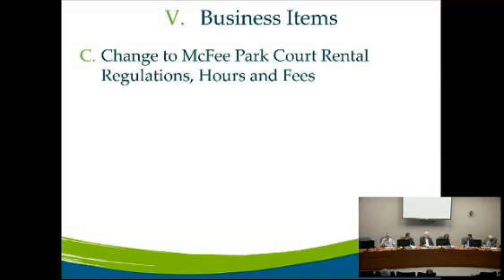BOMA 8 25 22 Farragut High School Tennis McFee Park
This Farragut Board of Mayor and Aldermen meeting showed a distinct bias against Farragut High School students, parents and coaches by Alderman Scott Meyer and Alderman Drew Burnett. Vice Mayor Povlin went on and on saying she wasn’t comfortable making a decision until all Farragut High Schools were heard from and then later in the same meeting made the motion to deny the Farragut High School team time to play their state tennis matches on the McFee tennis courts. The vote was 4-1 with new Alderman David White voting against the motion.

Former Farragut south side Alderman Ron Pinchok supported Farragut High School and their very small request of 5 days out of the year to play matches at McFee Park until 8:00 pm. So did Farragut Tennis Coach Gordon Cassity. Coach Cassity’s granddaughter Riley Cassity made state tennis history by winning the Tennessee Girls State title as a Farragut sophomore.

Riley Cassity erased a 35-year drought for Farragut and won the 2A girls' tennis state title on Friday. Cassity defeated Ravenwood's Grace Stout at Adams Tennis Complex to win Farragut's first girls' singles tennis crown since 1987 and third in team history. The sophomore won the first set 6-4, then came back from a 4-0 deficit in the second set to win 7-6 and capture the title.
Alderman Scott Meyer said,” he’s “not for or against this right now. I’m just a little uncomfortable when I hear the high schools want to use the courts.”

This is very disturbing when Alderman Meyer violated the Knox County Board of Education Policy on Political Solicitation with his election video with the Farragut High Girls volleyball team.

In particular, "Solicitation or advertising in any form by candidates for public office or political-oriented organizations...is not permitted."  Furthermore, it states "Political advertising in any form shall not be permitted on school facilities, on school grounds, or in school publications."

Alderman Drew Burnett who also serves on the Parks & Athletics Council committee said, “what do we think, for this residential park, should be available to the residents?”

To this statement Former Farragut south side Alderman Ron Pinchok said, “Are Farragut High and Middle School student residents not part of the community?”

That is an excellent question. It appears they are not.

Alderman Burnett also said, “For the Parks & Athletics Council committee, it did not matter what the demand was from schools.” This prejudice against Farragut students is unwarranted and is a slap in the face to every parent and student.

The problem is the Parks & Athletics Council met without high schools and middle schools present and made a policy that was biased to Farragut residents who go to school in Farragut. The Mayor and Aldermen then rubber stamped the poor work product of the Parks & Athletics Council. Farragut High School athletes are used as election props by Alderman Meyer but other than that are not respected by this Board of Mayor and Aldermen.

This is egregious and needs to be changed.